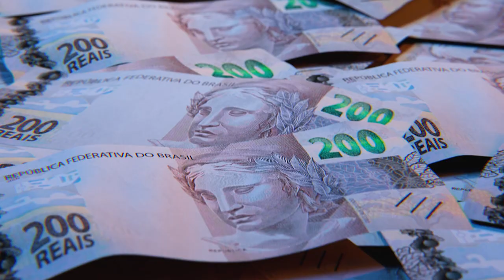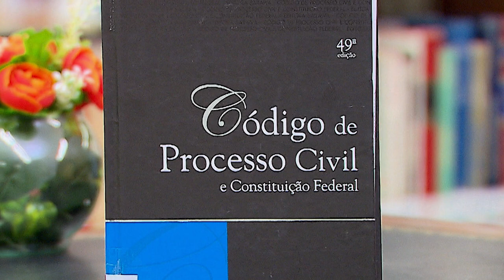Em regra, honorários sucumbenciais serão processados no juízo que decidiu a causa 05.07.23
​A Terceira Turma do Superior Tribunal de Justiça (STJ) decidiu que o cumprimento de sentença relativo a honorários sucumbenciais deve ser processado, em regra, no juízo que decidiu a causa principal, da qual proveio a verba honorária, ainda que se trate de vara especializada. Na decisão, o colegiado ressalvou a possibilidade de o exequente escolher outro juízo.